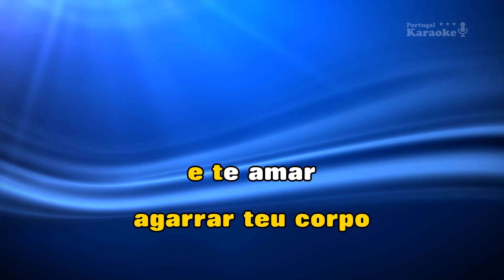♫ Demo - Karaoke - BRANQUINHA - José Ricardo